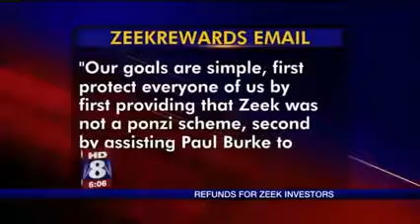Zeek receivership lawyer shares how to get refunds - как получить возмещение